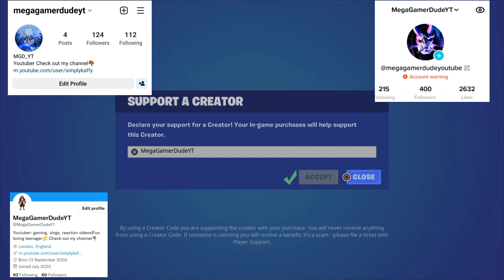Being Very Sus in Party Royale